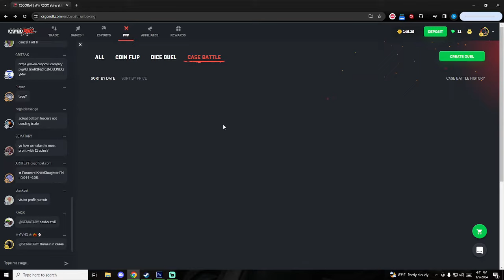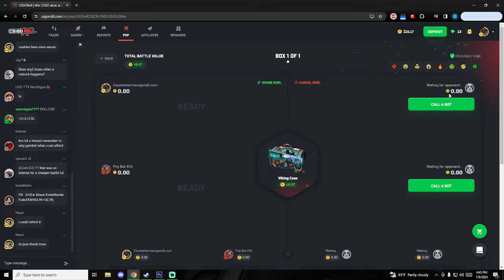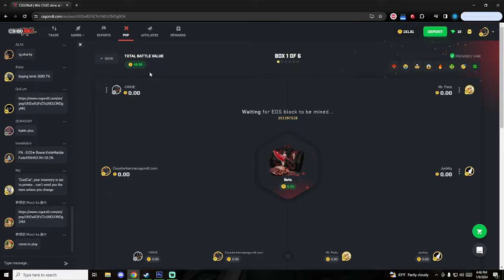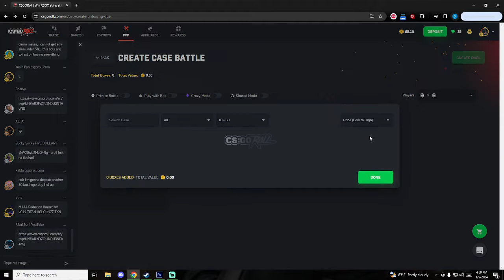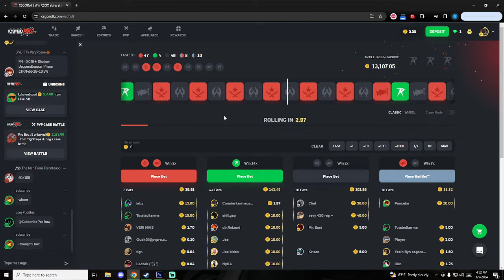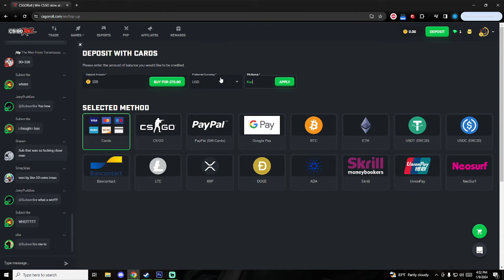Time For Some More Bets On CSGORoll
yall alrady know how this ones gonna go